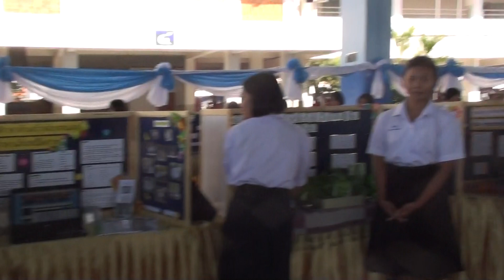ประเมินโรงเรียนพระราชทาน โนนสูงศรีธานี 19 มค 2561